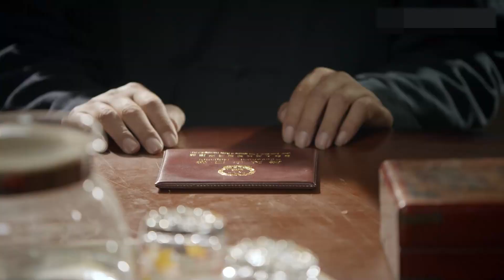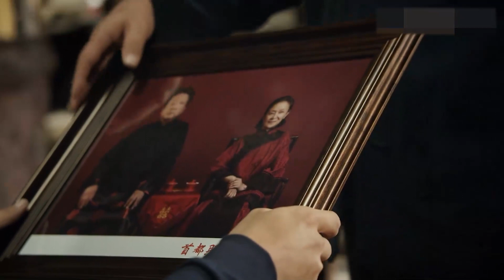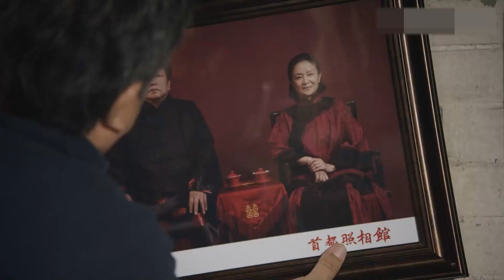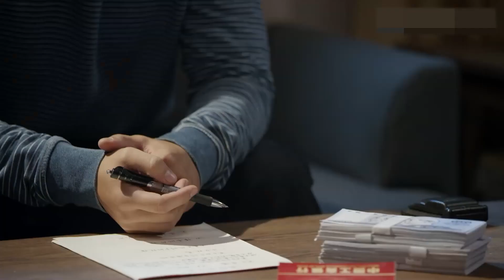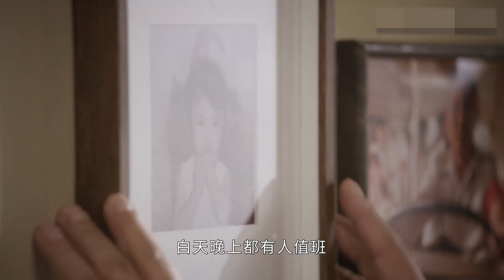恍如昨日 第32集| 从年少轻狂直到中年的艰难思考（王晓晨,李晨,车晓）-现实主义题材|年代情感/家庭伦理电视剧